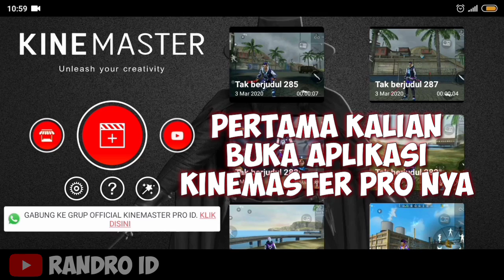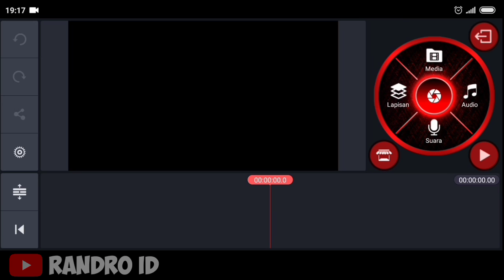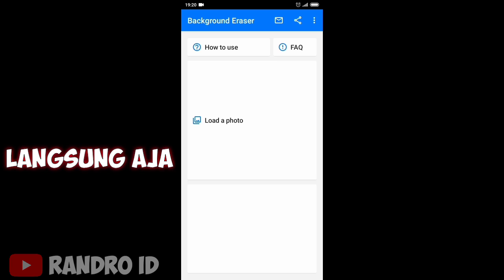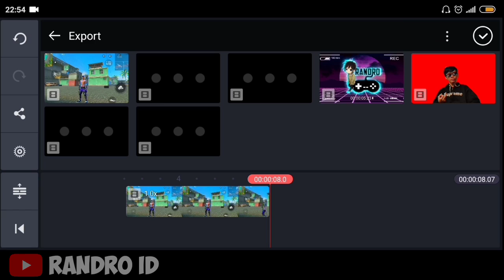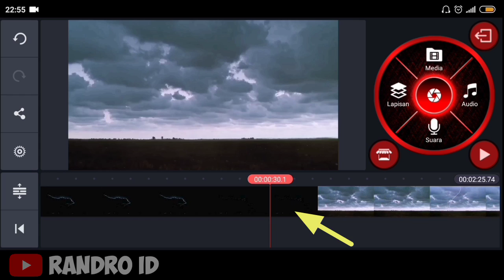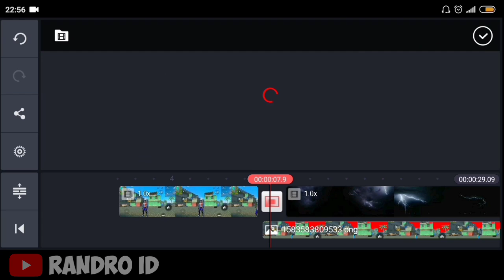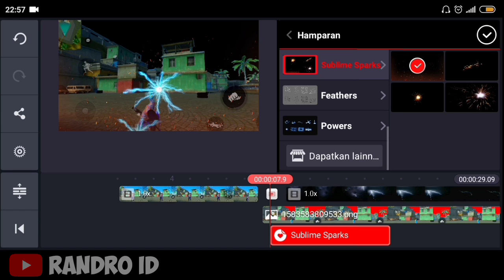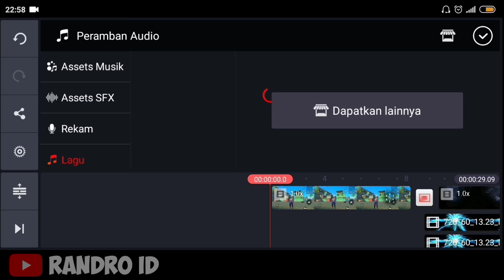CARA EDIT EFEK ( CHIDORI ) FREE FIRE DI ANDROID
(Di sarankan menggunakan headset saat menonton video tutorial nya)

PETUNJUK DOWNLOAD MENTAHAN CHIDORI
masuk link lalu klik GET LINK.
kemudian tunggu 15 detik.
dan klik tulisan DOWNLOAD yg warna hitam
lalu klik GO.

MAU TANYA SESUATU??